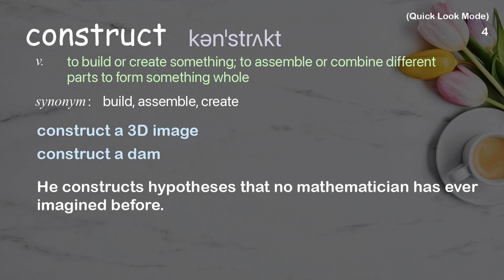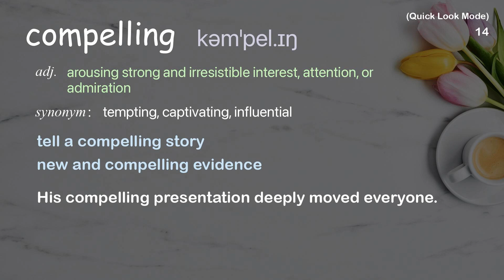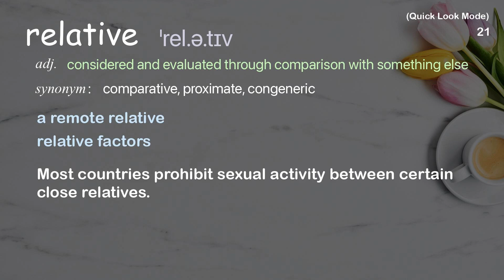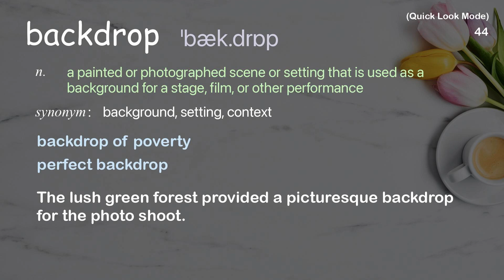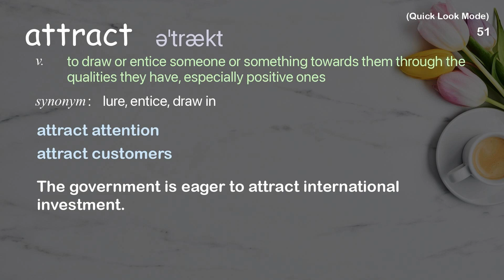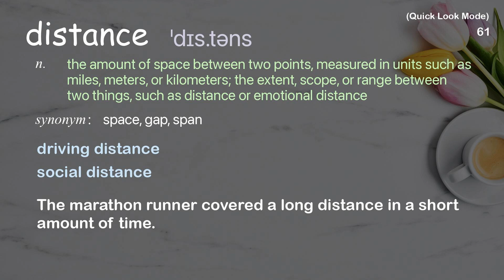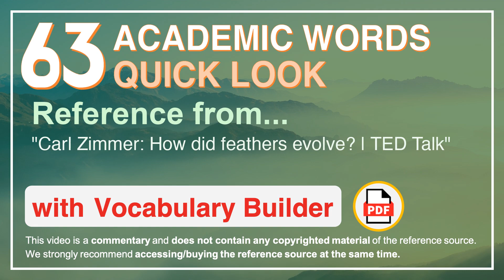63 Academic Words Quick Look Ref from "Carl Zimmer: How did feathers evolve? | TED Talk"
■PLEASE NOTE

■Reference Source
Carl Zimmer: How did feathers evolve? | TED Talk